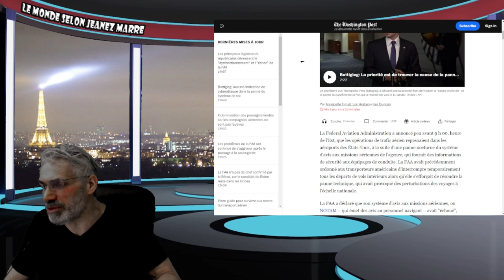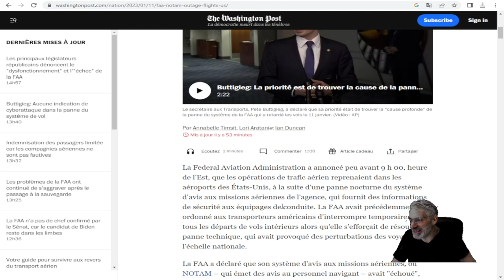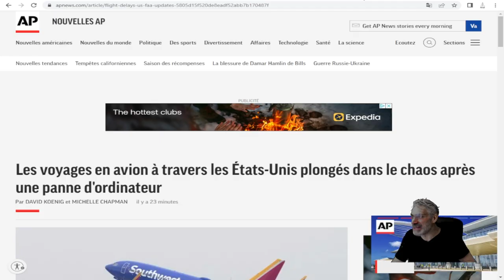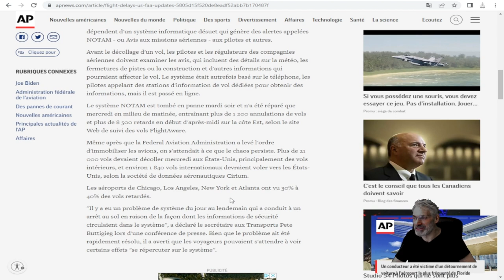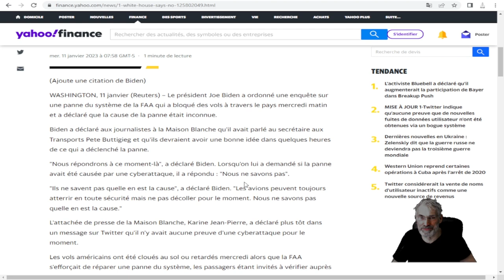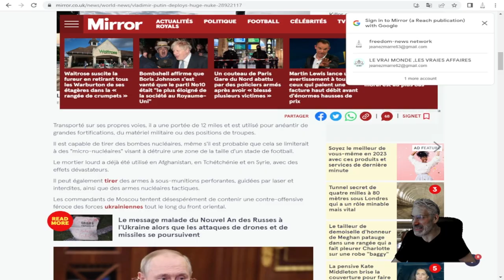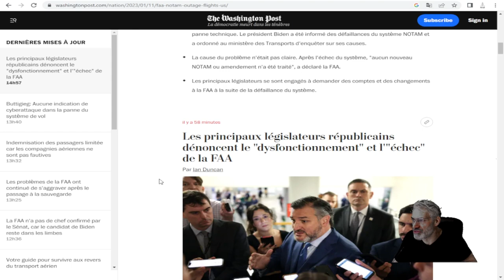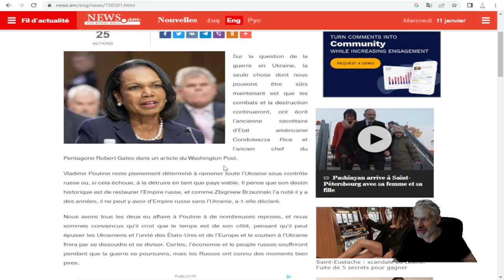Les voyages en avion à travers les États-Unis plongés dans le chaos après une possible cyberattaque.